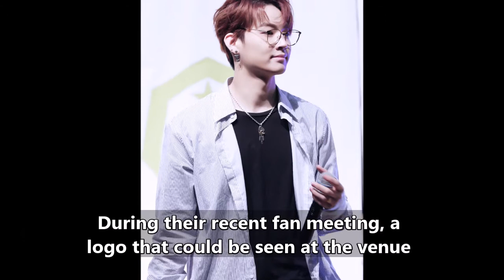GOT7's JB Explained the Meaning Behind Their Logo Seen at Their Fan Meeting